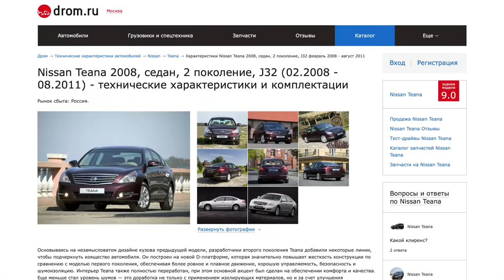ВОТ ОН БЕСПРЕДЕЛ! ЗАШЕЛ СПРОСИТЬ, А КИНУЛИ НА 1,5 МЛН! ВСЕМ АВТОМОБИЛИСТАМ СМОТРЕТЬ ДО КОНЦА!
ВНИМАНИЕ! В такой ситуации оказаться может каждый из нас кто решит заехать в "непонятные" автосалоны и просто поинтересоваться! Человек жил 3 года и знать не знал, что на нем кредит и долг его только растет! Будьте бдительны!!! Как выяснилось схема старая и давно так кидаю, но и кидалово продолжается по сегодняшний день!

Всем кто оказался в подобной ситуации, прошел ее или в процессе суда, или просто знает как нужно пошагово себя вести = помогите пожалуйста Александру советом 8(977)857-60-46 и почта